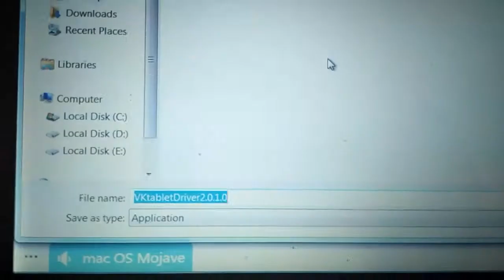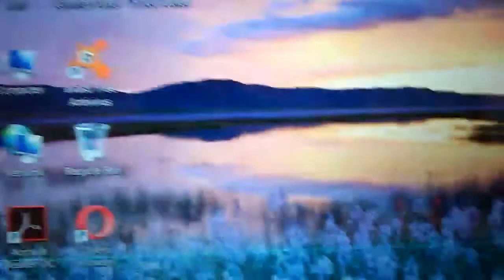How to install driver of VEIKK pentablets?|Windows 7||Driver link ||Customizable Keys |VK640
How to download driver of VEIKK pentablet in window 7 ?|| Driver link

customize keys of pentablet

Veikk VK640 Pen tablet||Android support||Review|| Best pentablet under 3000 in 2021||Online teaching

Pentablet for online teaching